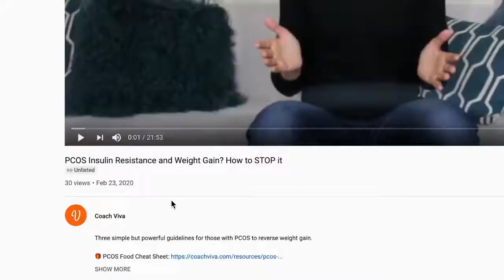Meticore Review 2022 -⚠️scam exposed⚠️real review from a customer! (must watch!)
Meticore Review 2021 -⚠️scam exposed⚠️real review from a customer! (must watch!)
★★✅  Claim Your Meticore Supplement DISCOUNT!

Hello Everyone,
Today i am going to share with you about resurge supplement.

What is Meticore?

Meticore is a dietary supplement that helps aid in weight loss and is available exclusively at Metricore.com.

While other supplements on the market work based on stimulants (caffeine being the most common) – Meticore is stimulant-free.

Other supplements also rely on meal patterns, meal replacement formula, appetite suppression, or something similar. Meticore works by raising your body’s core temperature, thereby giving a solid push to your body’s metabolism.

Owing to the unique nature with which Meticore and its proprietary formula work, Meticore is quickly gaining popularity ever since its debut earlier this year.

Meticore can do all this using a blend of six superfood ingredients.

The manufacturers have claimed that thousands of users have successfully used Meticore. There have been zero reported side effects, and safer than your daily consumption multivitamin. The several positive reports online backing these health benefits, but there is a greater truth to tell about avoiding these fake Meticore pills that are compromised with cheap ingredients and even use counterfeit trademarks and bottle images too.

How does Meticore Work?

For starters, Meticore is not just a diet pill. It is a full-fledged dietary supplement.

It works on the principle of triggered or boosted metabolism that essentially speeds up the rate at which the body burns fat, flushes toxins and restores energy reserves.

Ever noticed people who can eat whatever they want, as many times a day as they want, and still not gain a shred of weight? While, you, if you’re obese, may just think about food and gain a couple of pounds. (We’re obviously joking here).

The reason for these people’s lack of weight gain is their heightened metabolism.

Now overweight people tend to have a lower core body temperature than their skinnier counterparts.

Increased core temperature triggers cellular activity and thereby augments the body’s metabolic rate.

This is the principle Meticore employs. If consumed daily, it increases your body’s core temperature and triggers your metabolism – thereby making you burn fat at a rapid rate.

Along with this, it’s ingredients –

Contain anti-inflammatory properties
Support Skin and Hair Health
Support Joint Health
Support the health of your heart.
Support Blood Sugar Levels
Are completely safe with no side-effects
Are completely plant-based and vegetarian friendly

Q: What are the ingredients in MetiCore?

A: The ingredients in this supplement are as follows: Moringa Oleifera, African Mango, Fucoxanthin, Ginger, Turmeric Rhizome, Vitamin B12, Citrus Bioflavonoids, and Chromium. Each ingredient is carefully vetted and generally considered completely safe by leading health researchers. Together, they comprise a fat-burning metabolic booster known as MetiCore.

Q: Is MetiCore a scam?

A: We do not consider this supplement to be a scam. Although the company behind it is obscured on the official website, we’re given clear information about the ingredients and scientific backing of MetiCore. Both of these facts are helpful in adding an air of legitimacy to the product for consumers. We advise readers to try MetiCore for themselves before passing any judgements.

Final Words
Meticore is made of all-natural ingredients that may help you to lose weight effectively and it is pretty safe to use according to the meticore review we found online. Combined with a healthy diet and regular exercise, you just might see the results you’re looking for.